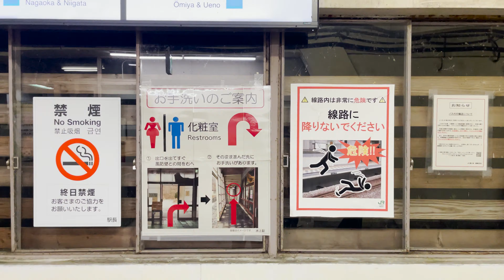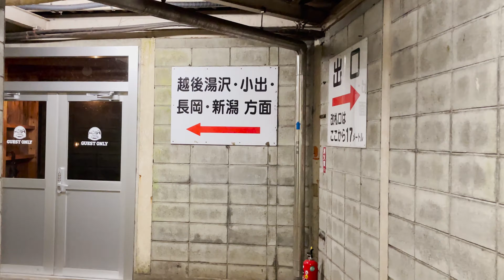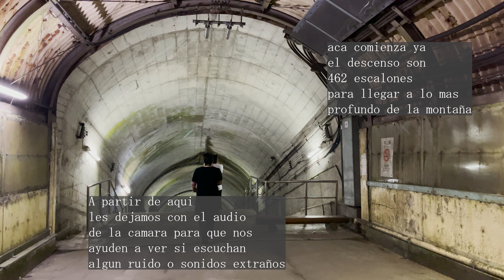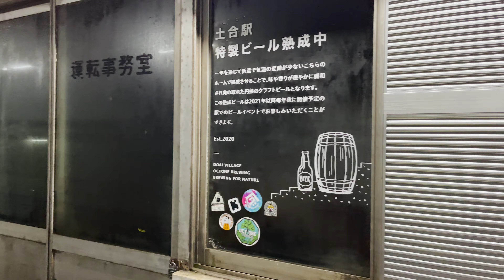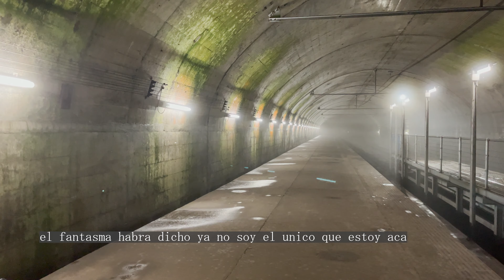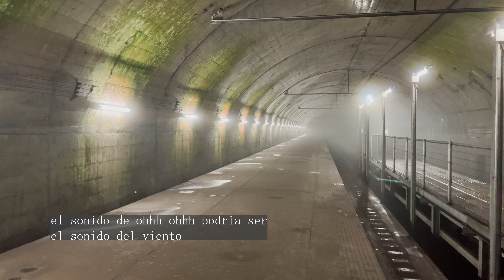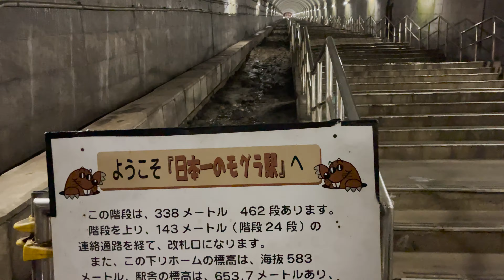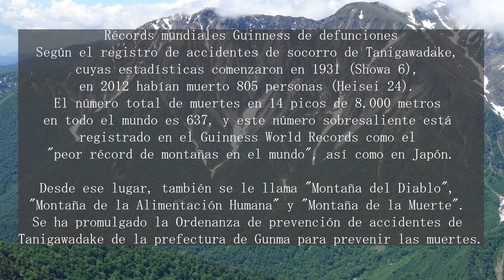La Estacion de Tren mas Profunda de Japon DOAI STATION 土合駅 心霊スポット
Estacion de tren mas profunda de japon que se encuentra dentro de la montaña tanigawake donde tiene la estadistica de Record Guines de la montaña con mas personas fallecidas por escalarla.

Los invitamos tambien a Seguirnos en nuestra pagina.

Todos los derechos reservados, prohibida la resubida del vídeo sin autorización expresa de Misterio 3.0 en su totalidad, parcial o por lotes, toda infracción sera denunciada y notificada antes las autoridades competentes y/o Youtube.